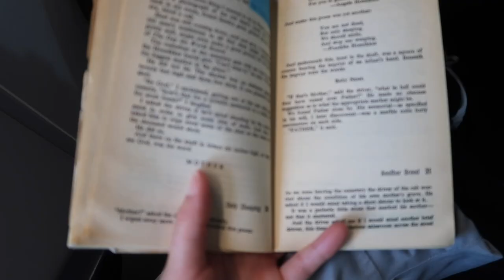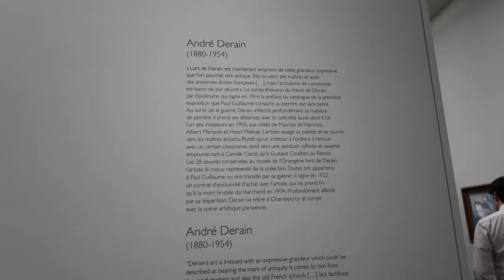we traveled to paris TOGETHER and DIDN'T fall in LOVE?!?!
rachel and i dropped by paris for less than 48 hours. we learned how to navigate a foreign metro system and made it out alive... go us!

Music from Uppbeat (free for Creators!)